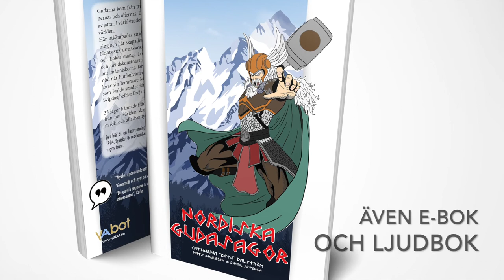Nordiska gudasagor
Gudarna kom från tre olika släkter, asarnas, vanernas och alfernas. Dessutom fanns Lokes släkt av jättar. I Världsträdet Yggdrasil byggde gudarna världen.
Här utkämpades strider, här tävlades det i löpning och här skapades vänner och fiender.

Nordiska gudasagor berättar om Odens, Tors och Lokes många äventyr, strider mot jättarna och magiska ting. Läs om hur människorna får utstå missväxt, svält och nöd när Fimbulvintern slår till, om hur Tor förlorar sin hammare Mjölner, om hämnarsvärdet som Ivalde smider för att döda Tor och om hur Svipdag befriar Fröja från jättarna.

33 sagor hämtade från den nordiska traditionen, från hur världen skapas till dess undergång, Ragnarök, och alla äventyr där emellan.

Den här boken kom ut första gången 1897 men det här är en bearbetning av Kata Dalströms version från 1904. Språket är moderniserat och nya originalteckningar har tagits fram.

I förordet till 1904-års utgåva skriver Kata Dalström (moderniserat):
“Mitt hopp är att dessa uråldriga sagor ska väcka en lust hos unga att läsa mer och studera olika folks mytologier och att sagorna ska passa de ungas fantasi. Dessa sagor, som gått i arv från far till son, har under de gamla nordmannaåren format karaktärsfasta män och viljestarka kvinnor som fyllt oss med beundran.”

Bearbetad av Mats Ingelborn och illustrerad av Daniel Arteaga